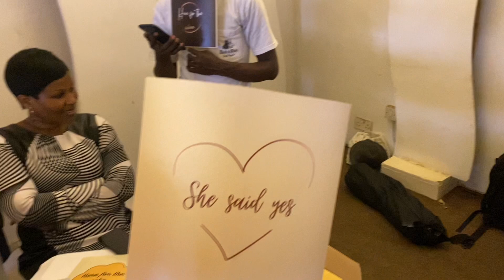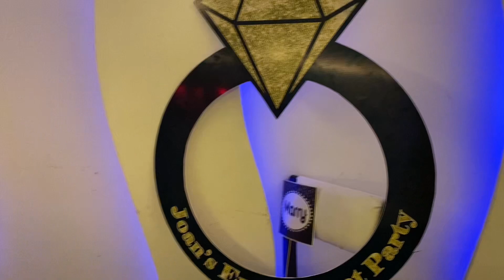About my galfriend(joan,s)proposal #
About my gal friend’s proposal